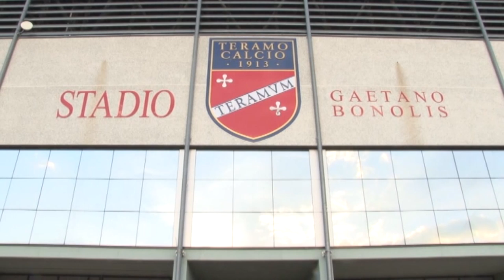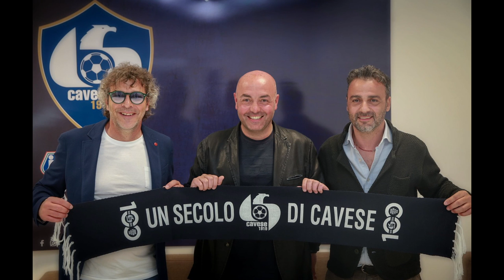Teramo, Camplone e' un sogno per la panchina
In attesa del sì di Andrea Iaconi, a Teramo si continua a lavorare per stilare le linee programmatiche per la prossima stagione. Per la panchina era stato contattato Moriero che, però, aveva già un accordo con la Cavese. Il sogno rimane quello di Andrea Camplone